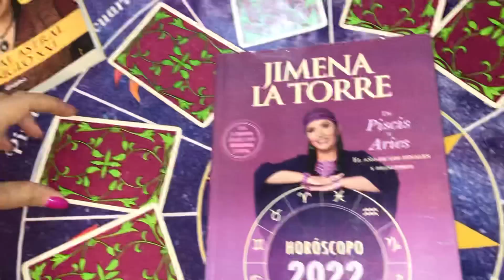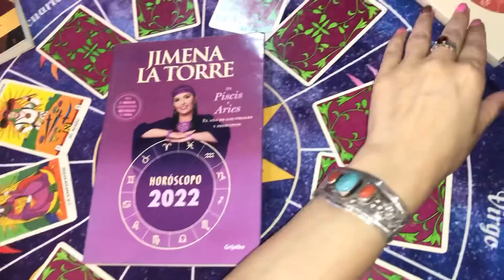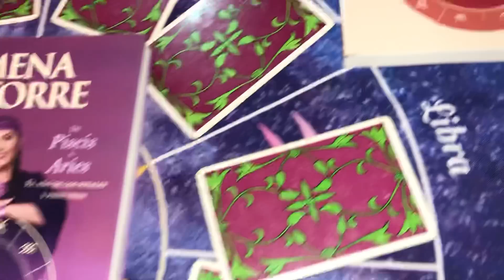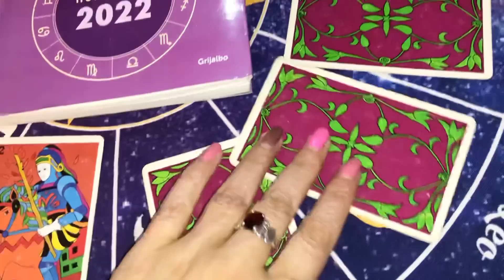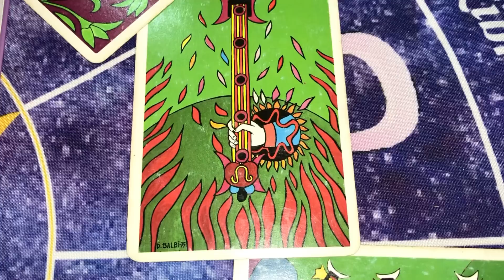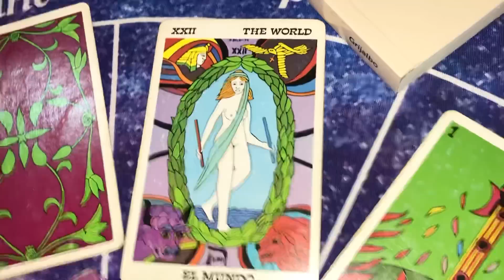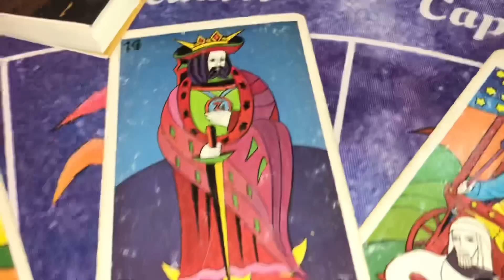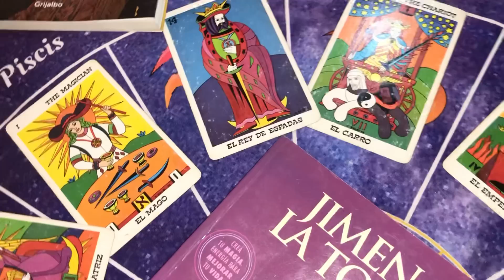Primera semana de noviembre Final y principio Signo por signo